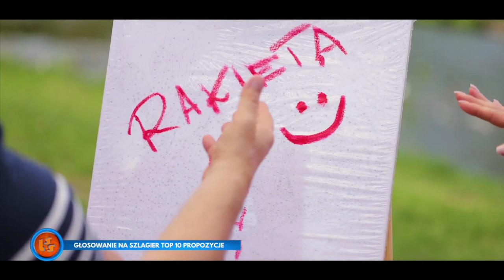Notowanie 808 cz. 1 - 08.10.2023r.